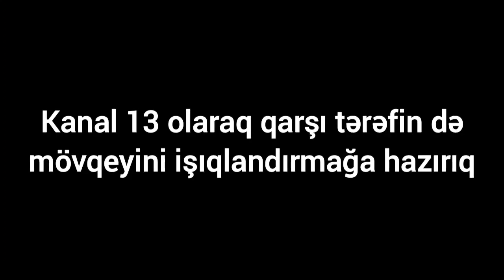"Onlar vəzifələrindən istifadə edib camaatı döyür, təhqir edirlər"-Ağsu Polis Şöbəsindən ŞİKAYƏT